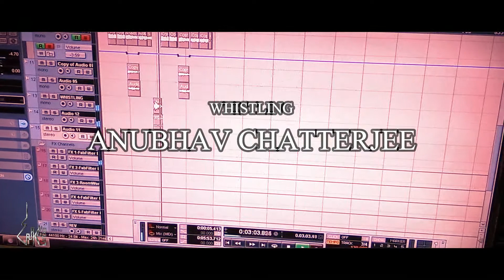ANUPAM ROY AALOSHYO UMA || ARPAN & ANUBHAV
FOR SONG ARRANGEMENT , YOUTUBE VIDEO EDITING , SONG MIXING & MASTERING , COMPOSING

ON THIS WOMENS DAY WE ARE CELEBRATING WITH THIS SONG FROM UMA

Hope u guys would like seeing something different.

SONG = AALASHYA
SINGER : ARPAN CHATTERJEE
WHISTLING : ANUBHAV CHATTERJEE
SONG ARRENGEMENT ,MIX , MASTER ,EDIT = SAYAK CHATTERJEE

If you like this video please share as much as you can.